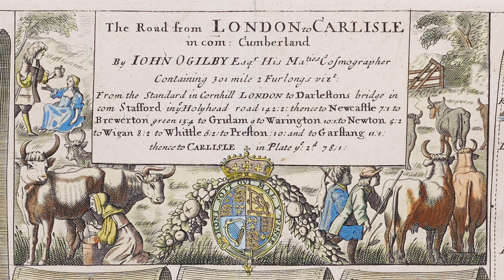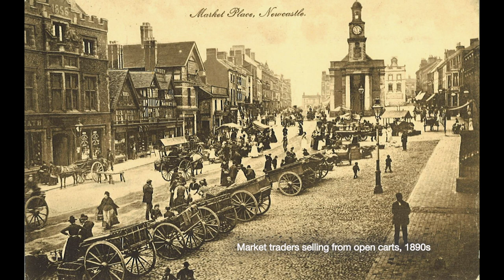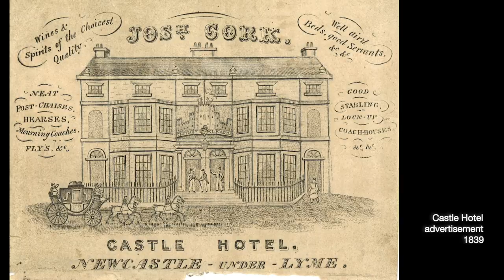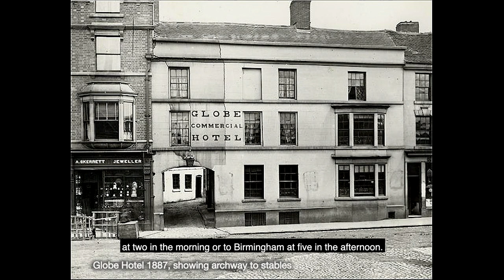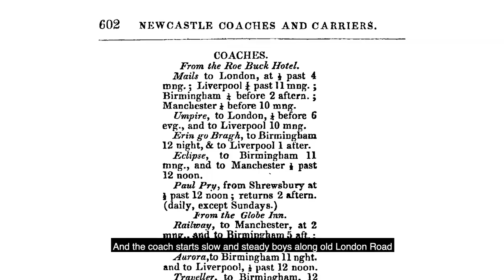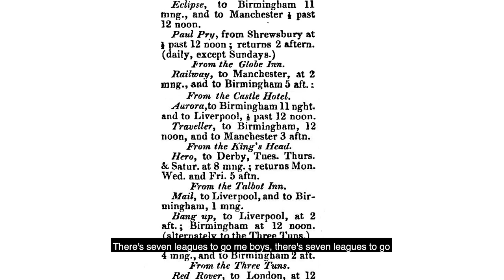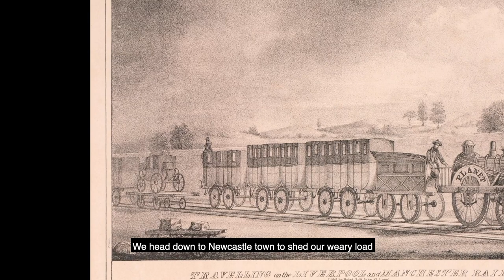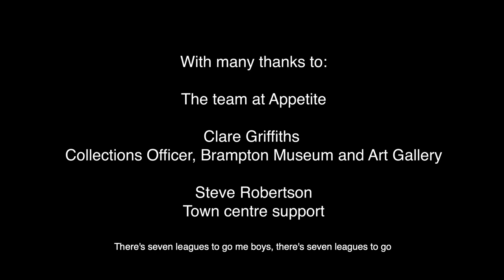Road Movie by Simon Warner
Appetite and Brampton Museum & Art Gallery are so excited to present Road Movie, a film created by Simon Warner in response to a brief for an artist to use the Brampton Museum & Art Gallery’s 2D collection, of paintings, photographs, prints and drawings, as inspiration to produce a new work.